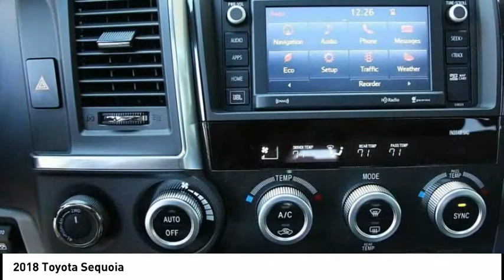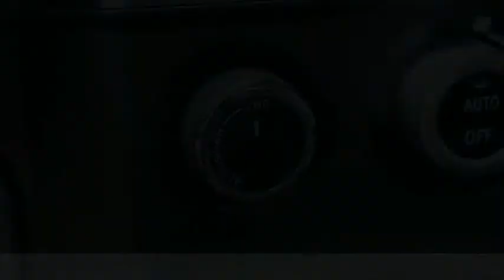2018 Toyota Sequoia Elk Grove Toyota 119121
2018 Toyota Sequoia  - Stock#: 119121 - VIN#: 5TDJY5G18JS161865

Check out this 2018 Toyota Sequoia.   Featuring 6-speed Automatic transmission, it has 8 miles.  Contact the dealership today.